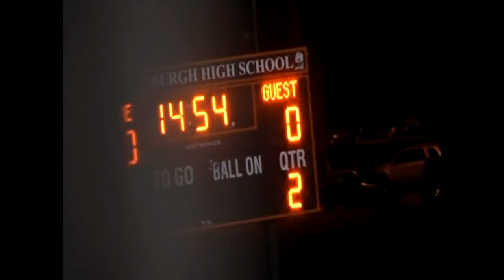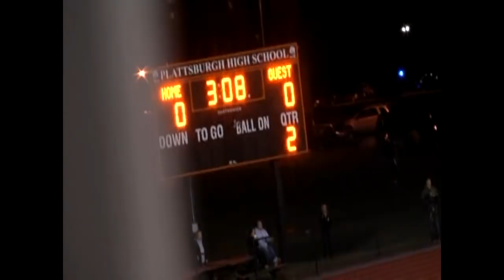NAC - Madrid Waddington Boys C Regional 11-8-11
Bobcats and Yellow Jackets in New York State class c regional boys soccer, 2011